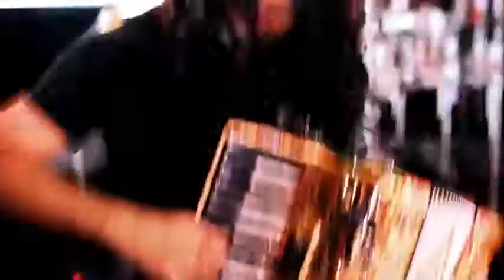La Noche Vamos a Portarnos Mal